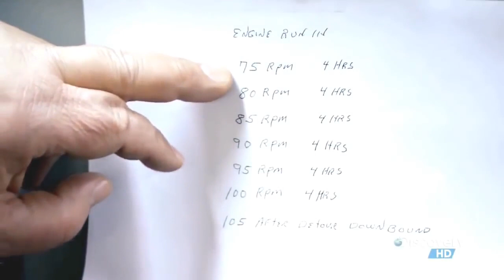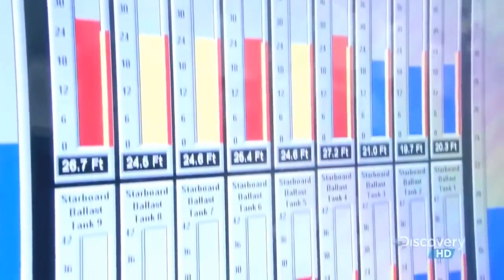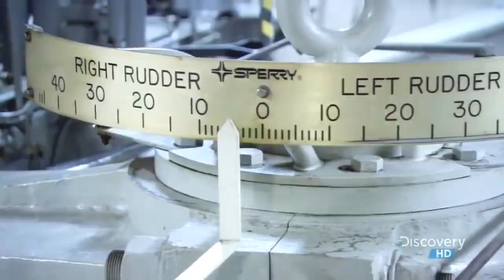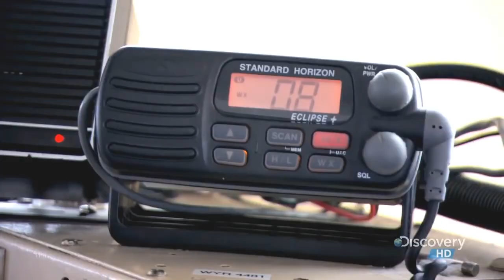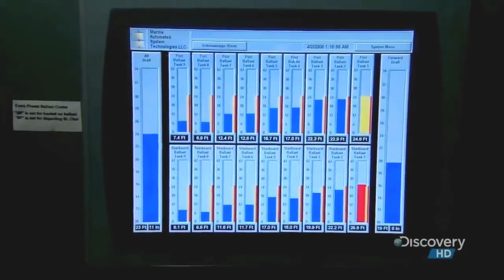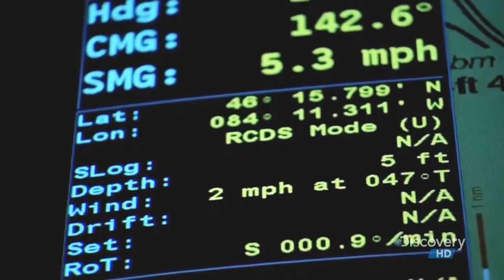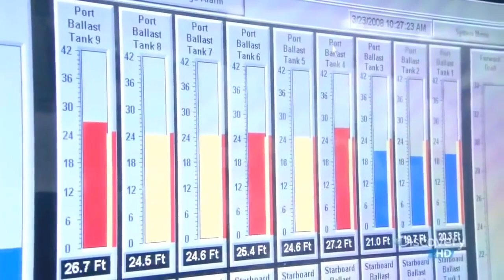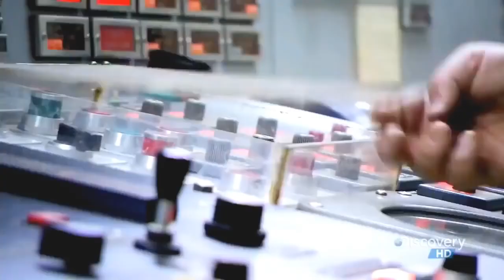Power of Ice Breaker Ship